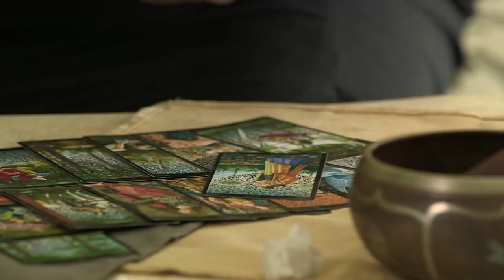Iggy Pop Has His Fortune Told